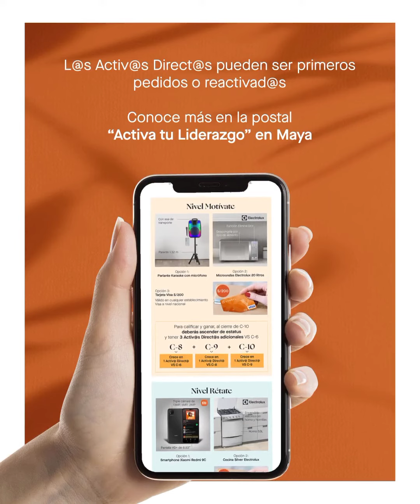Programa Activa tu Liderazgo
Programa Activa tu Liderazgo exclusivo de Yanbal para las consultoras de todo el Perú.